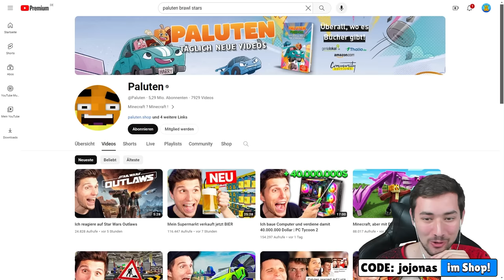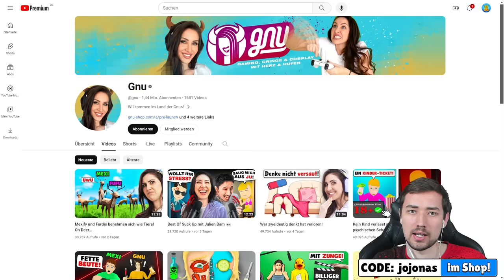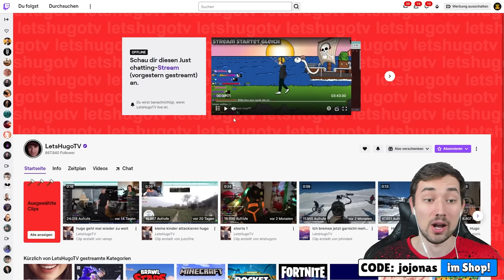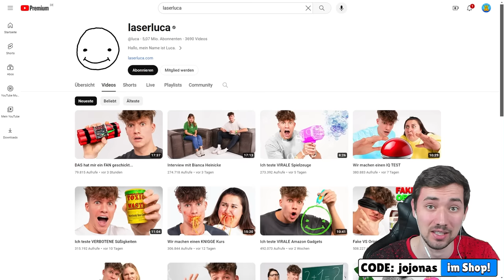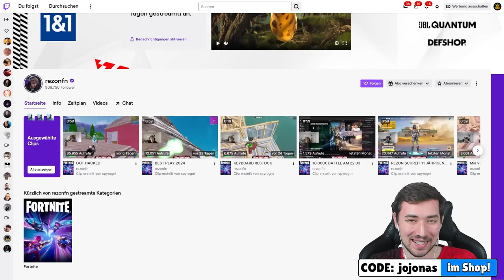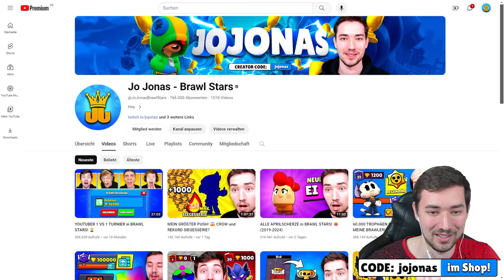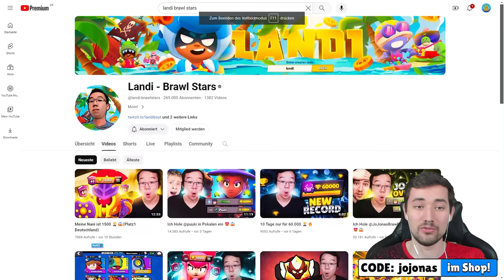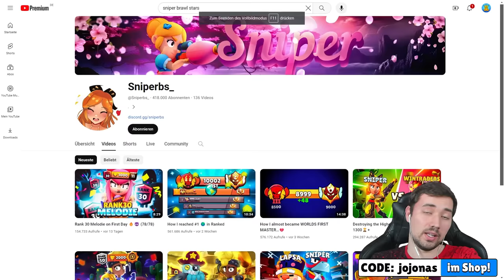WELCHER YOUTUBER hat die MEISTEN TROPHÄEN? 🏆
(Werbung)